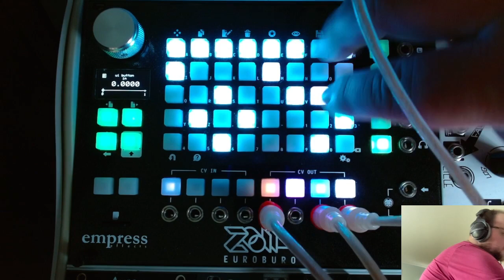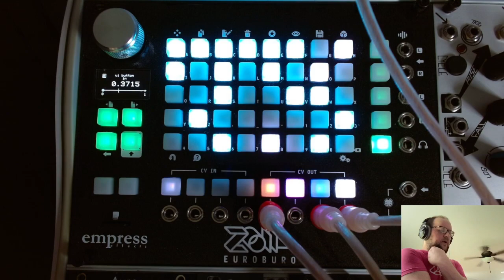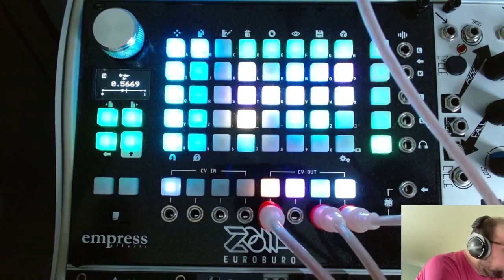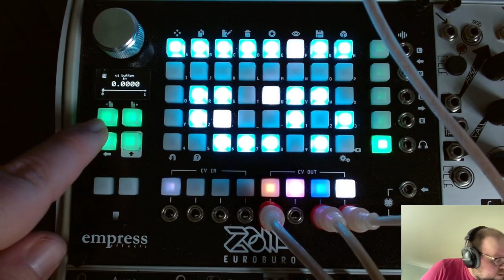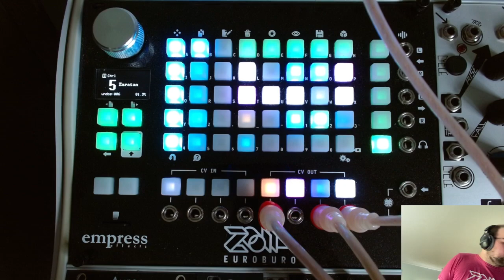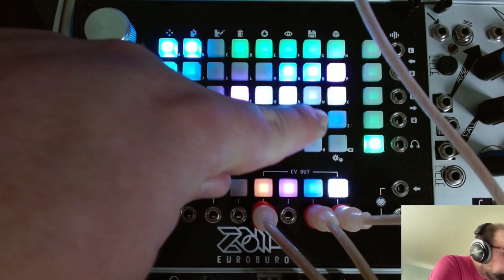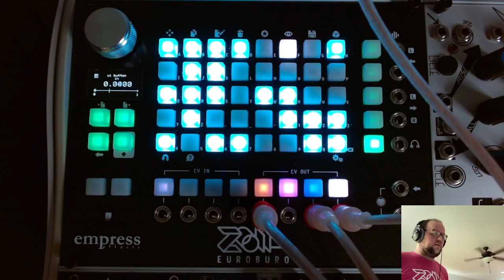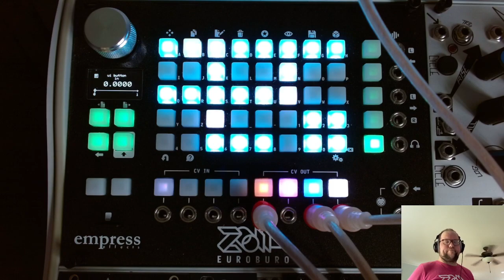Empress ZOIA patch walkthrough: "Zaratan -- a simple sequencer of hidden depths"